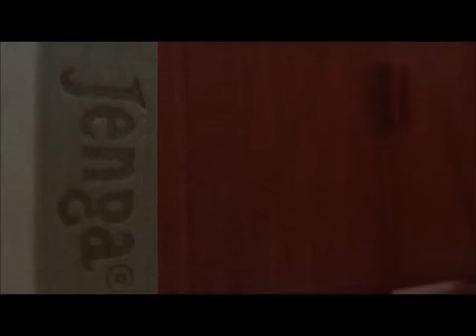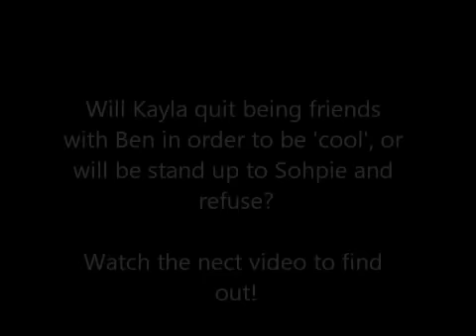Littlest Pet shop-Flirting Jerk part three.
Haha watch